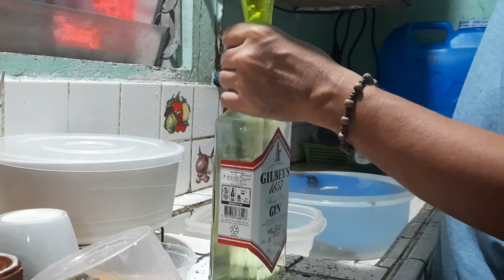OUR NEW YEAR CELEBRATION